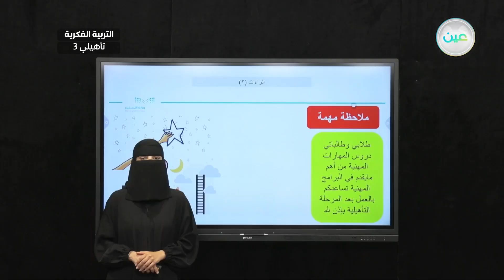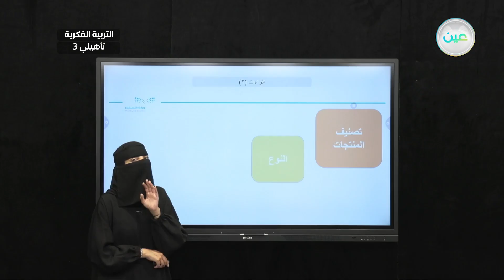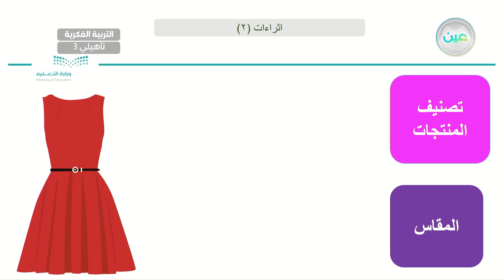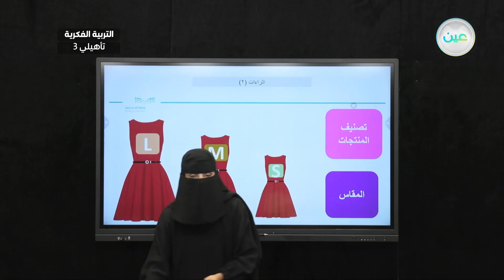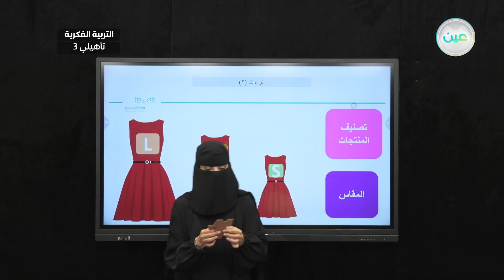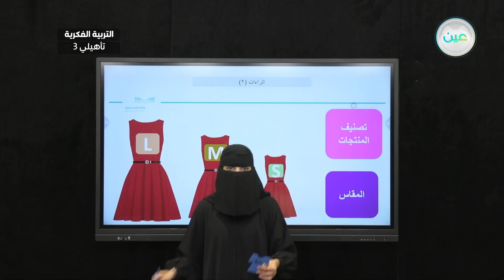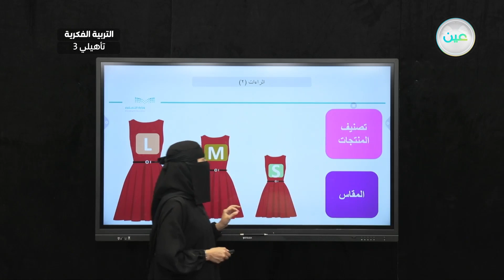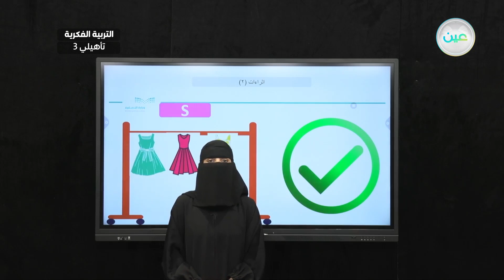اثراءات 2 - مهارات مهنية - ثالث تأهيلي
الحصة 28 - الثلاثاء - الأسبوع الثاني عشر - ثالث تأهيلي